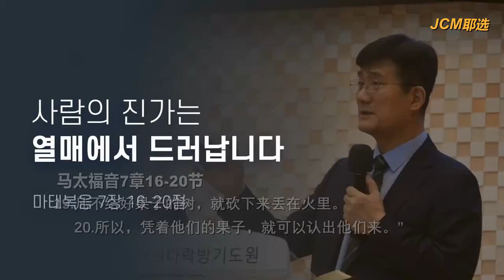中文配音 : [韩国]朴宝永牧师 证道精选集120 - 15。 所结的果子显明人的价值 - 马可的楼教会。 《JCM • 耶选宣教会 • 예선 선교회》